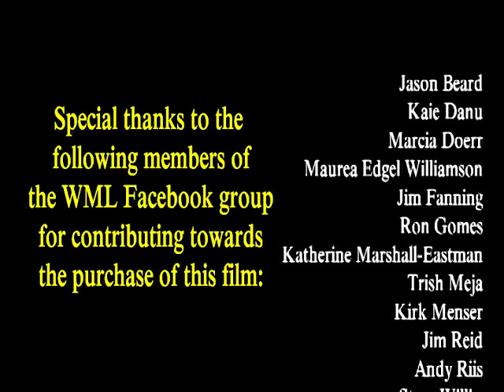NEWLY DISCOVERED John Charles Daly film! "1952 Biennial Nursing Convention in Atlantic City"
Thanks once again to the combined efforts of the members of the WML Facebook group, I'm pleased to be able to share this newly discovered 1952 film narrated by John Charles Daly!  As with other very rare material posted to this channel (a previously lost WML episode, and a WML spoof done on the Garry Moore Show), Stan Taffel provided his expertise in both winning the auction in the first place, and even more importantly, restoring and transferring the film itself.

So again, this wouldn't have been possible without the never-ending, always-enthusiastic support of the fan community, who in this case contributed the funds to purchase the film, while Stan did, well, everything else. :)   Stan has a couple of websites which I hope folks will take some time to check out:
- To learn more about his screenings in the Los Angeles area, and more generally, the film preservation projects he's working

This is just the first new video of many more to come this summer, all to be posted on the weekend, leading up to a really big surprise that no one's going to see coming for a mile.
WATERMARK EXPLANATION:
I apologize if any folks are irked at the watermark added to the video.  I hope no one finds it overly distracting, but this is the least intrusive I could possibly make it without leaving myself vulnerable to theft of the video.  There are thieving channels all over YouTube that do nothing but download other people's posts and reupload them to steal the views, and a watermark is the only effective defense against it.